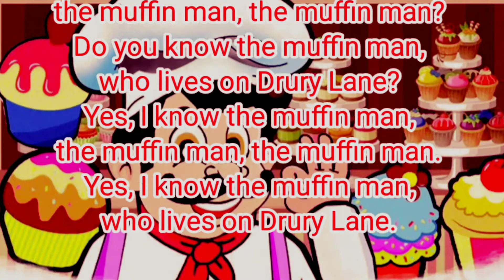Muffin man rhymes